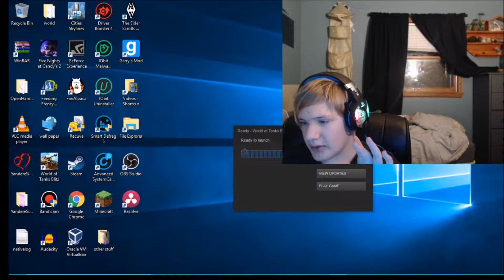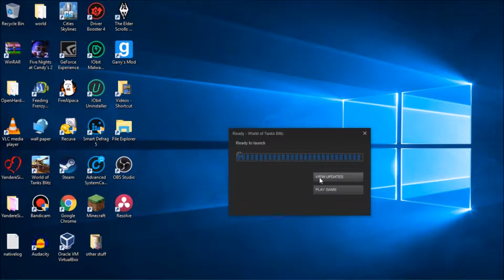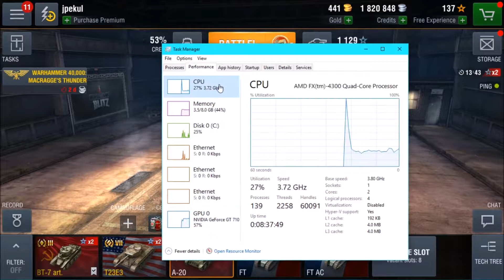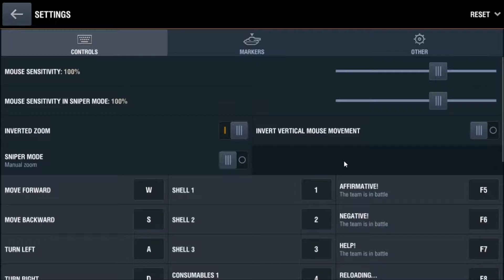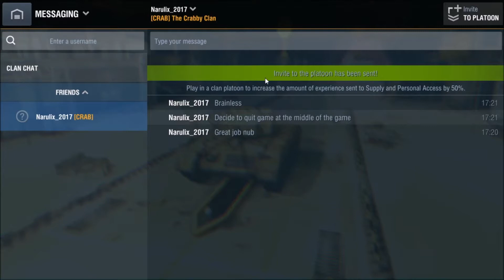World of Tanks [busting through the wall!!!]